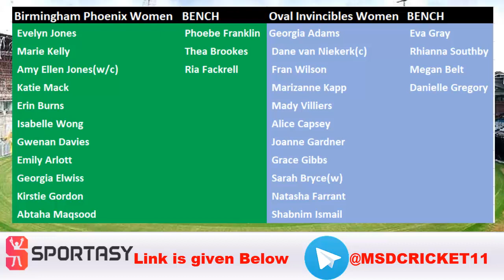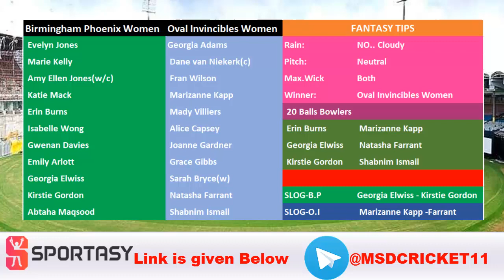OVI W vs BPH W Dream11 Team Prediction in Tamil || The Hundred Women 2021 || 20/08/2021